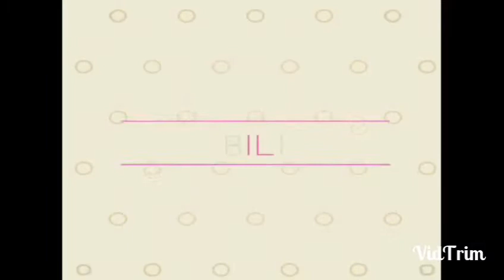TRAVESSIA GUARUJÁ - SANTOS./TAKING THE FERRY TO SANTOS.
Oi, gente! Esse vídeo foi gravado durante nossas férias, em dezembro de 2020.

Hey, guys! This video was recorded on our last vacation, in 2020.

Para quem não nos conhece,  somos mãe e filha brasileiras. Falamos inglês porque a mamãe ensina o idioma há uns 92 anos e acredita que o bilinguismo traz muitos benefícios em TODAS as fases da vida! Welcome!😀🤗